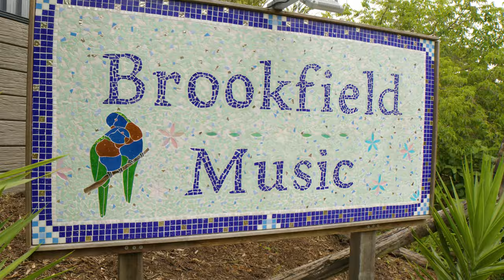Brookfield Music Promo Video 2023 (short)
Brookfield Music Promo Video 2023 30sec cut